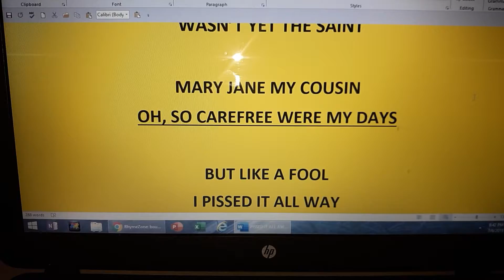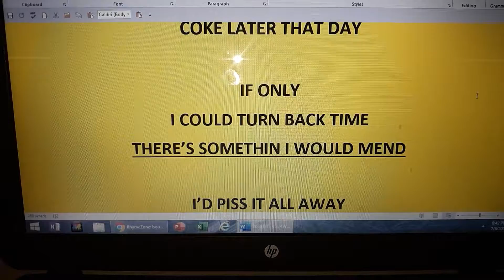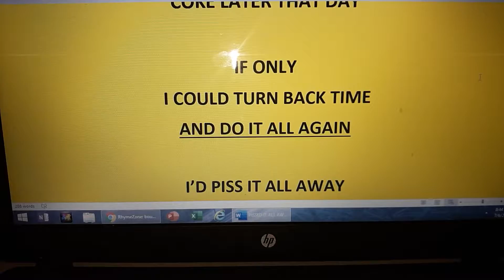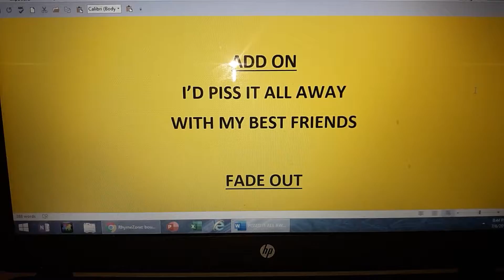PISSED IT ALL AWAY WRITTEN BY DENISE SPURLOCK